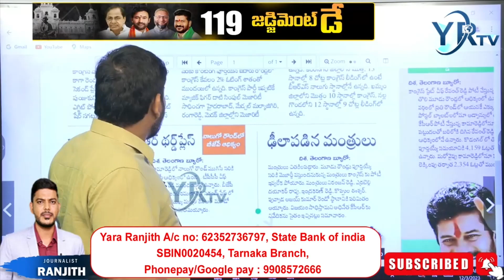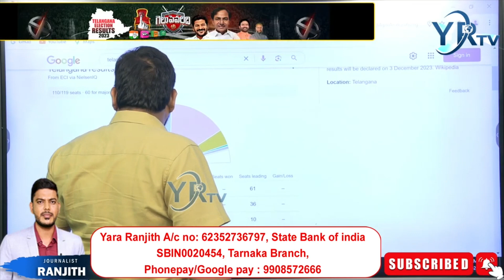కాంగ్రెస్ కి పోటీ ఇవ్వలేకపోయారు బీఆర్ఎస్ నేతలు..?| YR TV Telugu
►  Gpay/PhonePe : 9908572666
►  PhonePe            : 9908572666